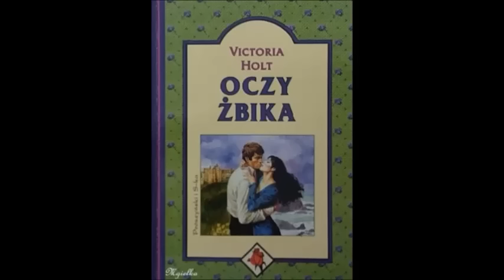Oczy żbika (1) Nora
Victoria Holt - Oczy żbika
Ojciec Nory wyjechał do Australii, aby szukać złota. Niestety, zamiast bogactwa znajduje śmierć. Dziewczynę na odległy kontynent sprowadza przyjaciel ojca nazywany Żbikiem, obdarzony nieodpartym urokiem i tajemniczym magnetyzmem. Po Norę przyjeżdża do Anglii jego syn.